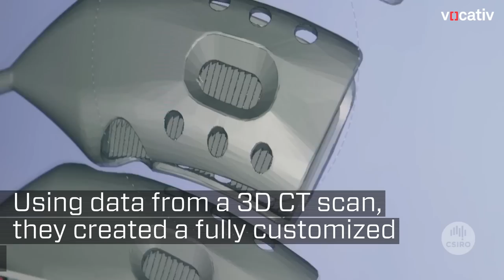This Is A 3D-Printed Rib Cage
A Spanish man received the world’s first 3D-printed titanium sternum and partial rib cage.